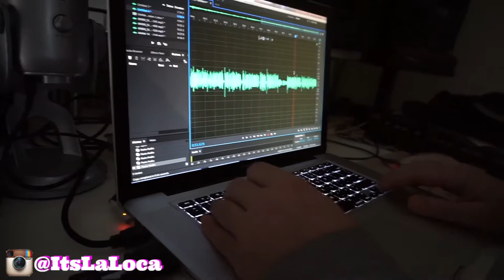IPhone Drama, Get Ready With Me, Vlog 140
Enjoy my vida loca! .